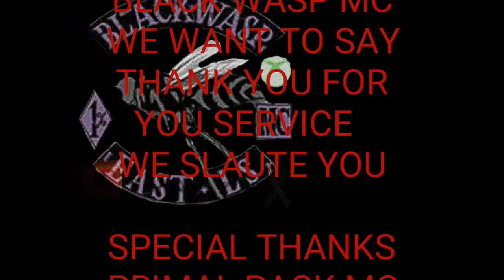GTA 5 ONLINE: BLACK WASP MC VETERANS DAY RIDE